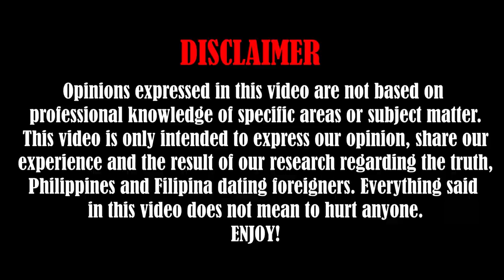FILIPINOS REACTION TO A FILIPINA DATING OR MARRYING A FOREIGNER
Time will come and we can reach our goal we have to give it back as well to the people who really need it the most. Helping one another is the key to success.